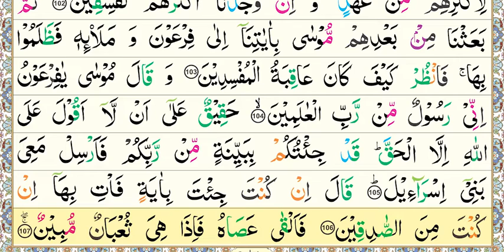National Book Foundation, Aasan Nazra Quran, Parah#9, Surah Al-A'raf